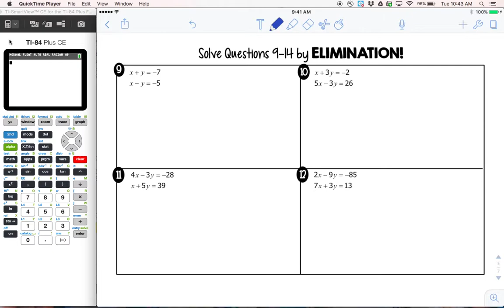5 4 - Solving Linear Systems Using Elimination